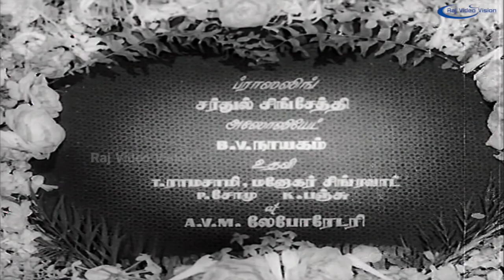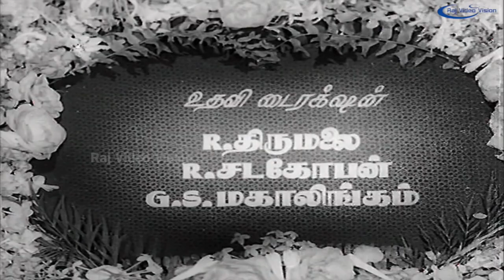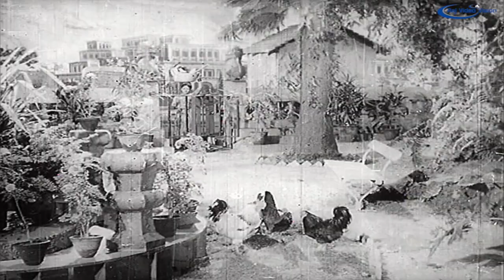Pathi Bakthi Full Movie HD | Sivaji Ganesan | Gemini Ganesan | Savitri | Viswanathan-Ramamoorthy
Pathi Bakthi (English: Devotion to Husband) is a Tamil language drama film starring Sivaji Ganesan, Gemini Ganesan, Savitri and M. N. Rajam in the lead roles. The film was released in 1958.

Produced by A. Bhimsingh
Written by M. S. Solaimalai
Screenplay by A. Bhimsingh
Story by M. S. Solaimalai
Starring Sivaji Ganesan,M. N. Rajam,Gemini Ganesan,Savitri,C. R. Vijayakumari,T. S. Balaiah,K. A. Thangavelu,J. P. Chandrababu,Chittor V. Nagaiah
Edited by A. Bhimsingh
Production
company         Buddha Pictures
Distributed by Buddha Pictures
Country  India
Language Tami